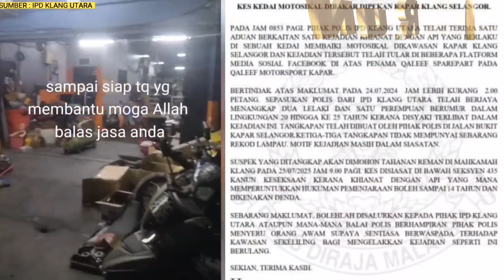BENGKEL MOTOSIKAL HNGUS AKIBAT KHlANAT 🔴KEJADIAN DI KAPAR, KLANG 24/07/2023